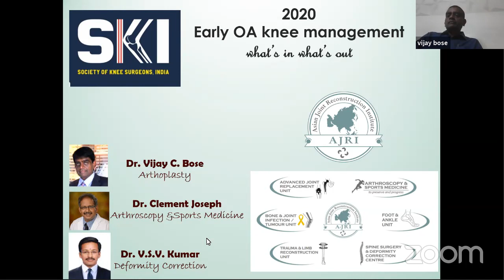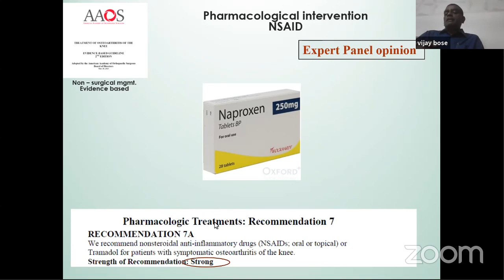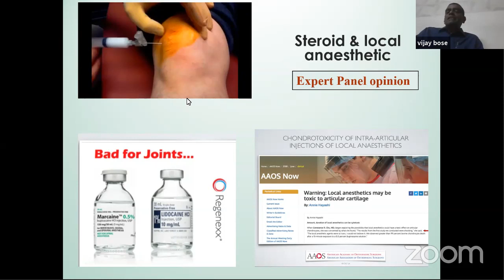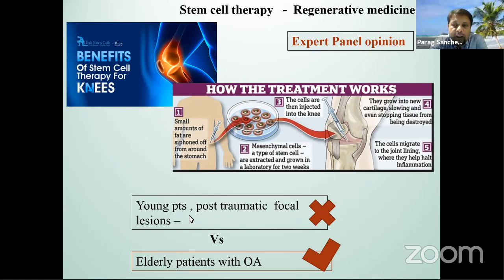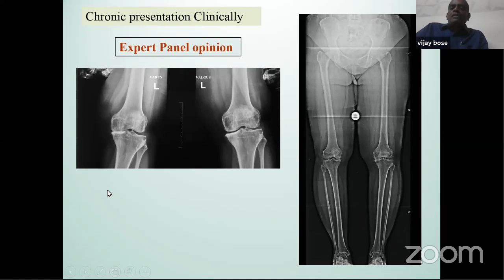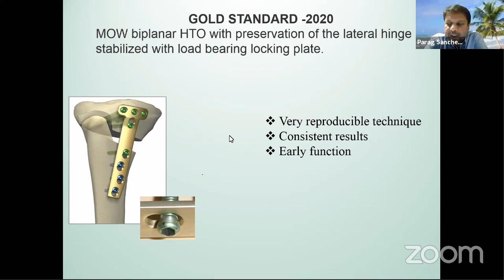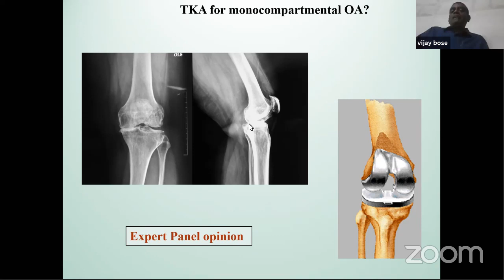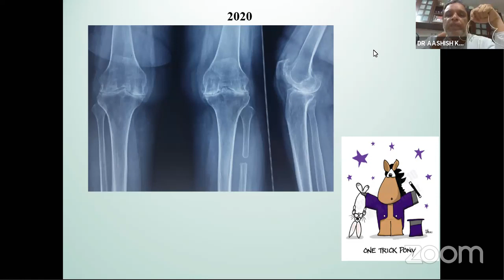Early OA Knee Management